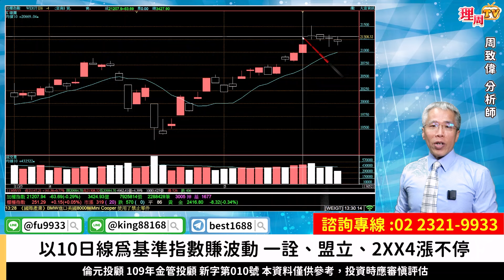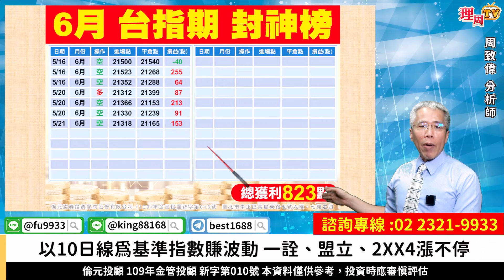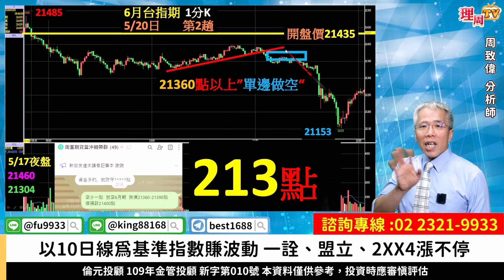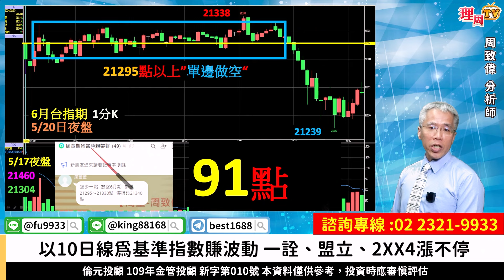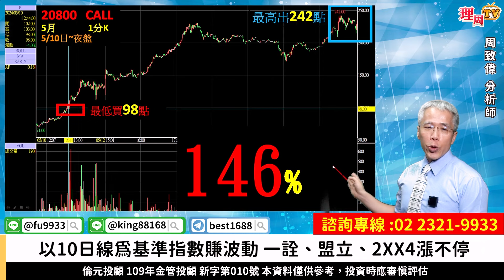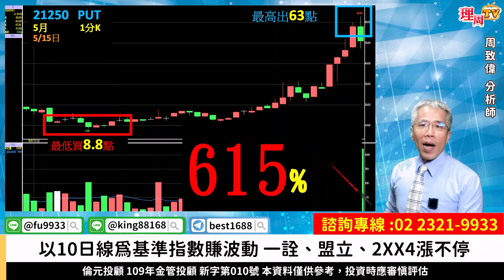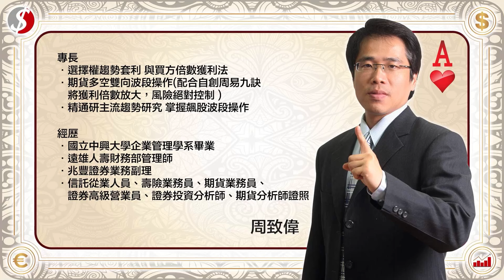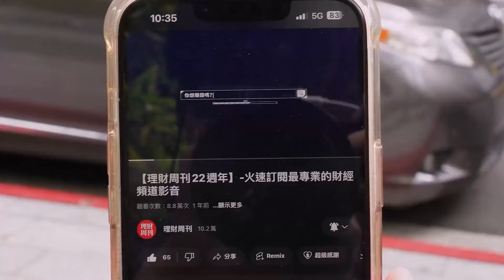理周TV-20240521盤後-周致偉 致富達人／以10日線為基準指數賺波動 一詮、盟立、2XX4漲不停